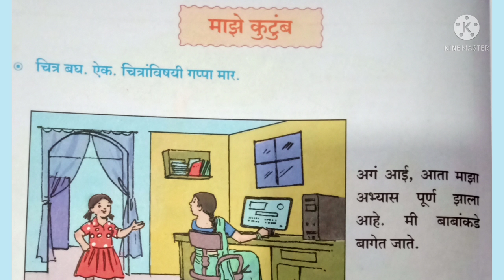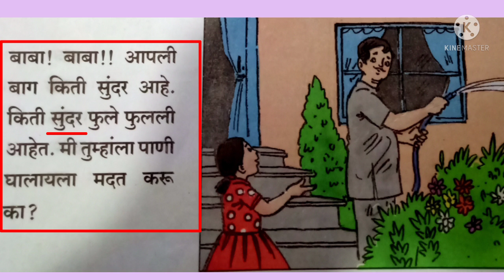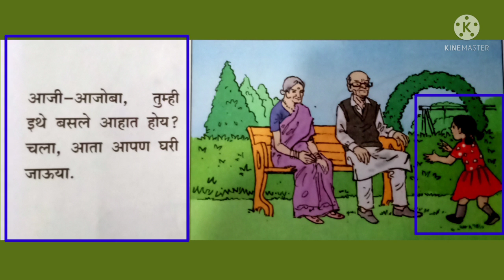Maze kutumb / मराठीबालभारती/ महाराष्ट्र बोर्ड /Maze Kutumb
सोपा आणि आनंदी अभ्यास